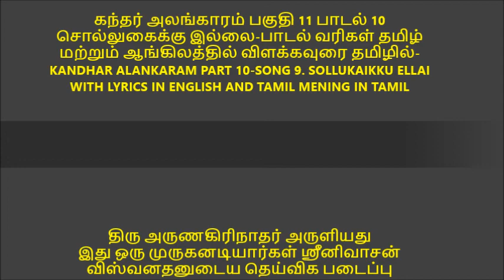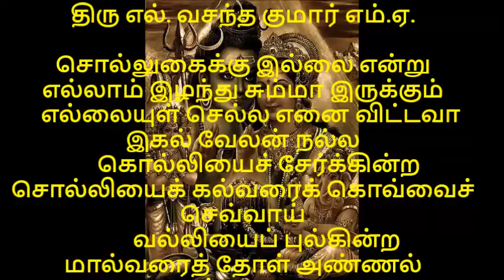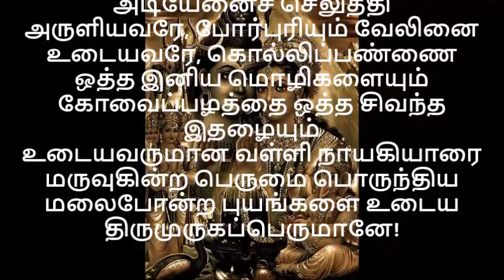கந்தர் அலங்காரம் பகுதி 11 பாடல் 10 சொல்லுகைக்கு இல்லை பாடல் வரிகள் தமிழ் மற்றும் ஆங்கிலத்தில் விளக்க